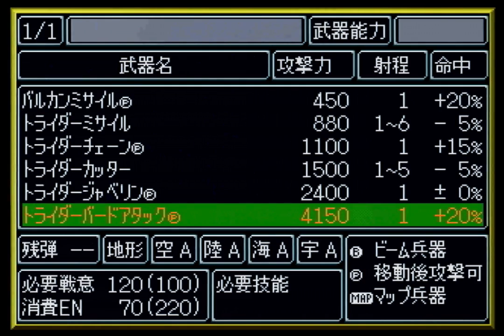新スーパーロボット大戦を実況プレイ９